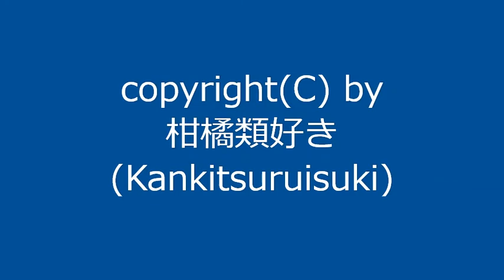【自作曲 / Original Music】 自作曲をまとめて動画にしてみました。(その14)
10秒未満の短い曲(ジングル)を中心に、7曲まとめて動画にしてみました。

00:00 ～ 『ジングルその21』
00:07 ～ 『ジングルその22』
00:16 ～ 『ジングルその23』
00:24 ～ 『ジングルその24』
00:31 ～ 『ジングルその25』
00:38 ～ 『ジングルその26』
00:44 ～ 『ジングルその27』